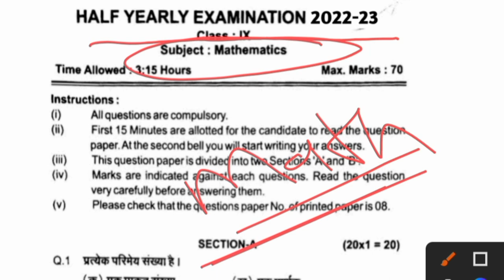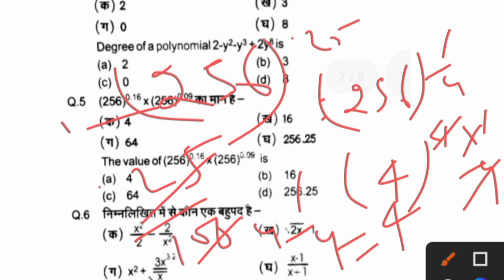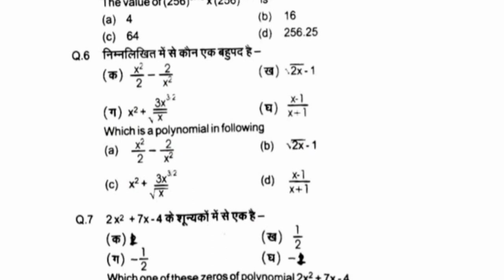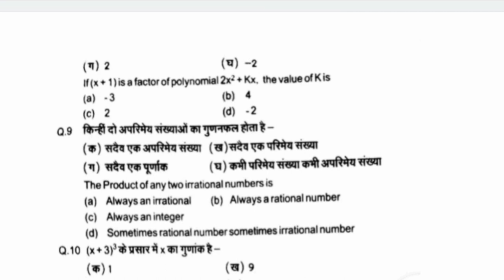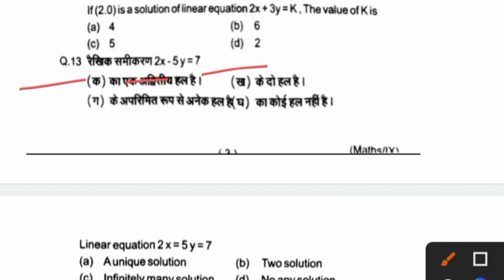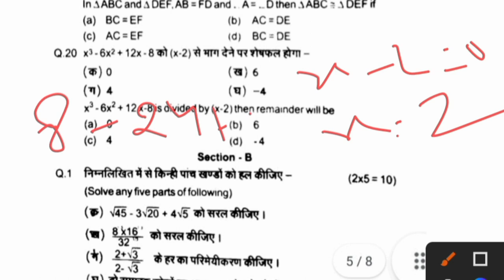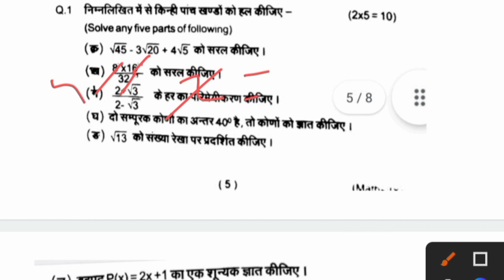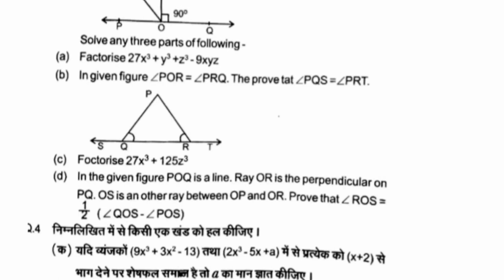class 9 math ardhvarshik pepar 2022 || class 9 ganit ardhvarshik pepar 2022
class 9 half yearly question paper 2022 math rbse || class 9 math ardhvarshik pepar 2022

Class 9 ardhvarshik paper math 2022 || class 9 math half yearly question paper 2022

9th class mathematics very very important question
class 9th mathematics half yearly paper 2022
half yearly paper math class 9th MP board 2023
math class 9 ardhvarshik paper 2022
class 9 ardhvarshik paper 2022 social Science
Class 9 ganit paper
Kaksha 9 ganit paper 2022
class 9th math half yearly paper
half yearly paper math class 9th
kaksha 9 ganit ka ardhvarshik paper
ardhvarshik paper math class 9th
up board class 9th math half yearly paper
ganit ka paper
ardhvarshik paper math   kaksha navi ganit ka paper
Class 9 ganit paper ardhvaarshik
Ardhvaarshik paper kaksha 9 ganit
Kaksha nau ganit ardhvaarshik paper maths
2022 ardhvaarshik paper math
Ardhvaarshik paper ganit kaksha 9
Kaksha 9 ka ganit paper 2022
Class 9th ganit paper
class 9 math half yearly question paper 2022- 23
class 9 math half yearly sylabus
class 9 math half yearly question paper
class 9 math half yearly syllabus 2022
class 9 math half yearly paper
class 9 math half yearly exam
class 9 math half yearly syllabus 2022-23
class 9 math paper 2022 march
9th class
vigyan ka paper
math paper solution 2022 std 9
varshik pariksha
विज्ञान कक्षा 9 का पेपर
 विज्ञान का पेपर
 विज्ञान का पेपर कक्षा 9 2022
 कक्षा 9 विज्ञान मॉडल पेपर
Kaksha 9 ardhvaarshik paper 2022
 Kaksha vigyan paper
Kaksha 9 vigyan paper ardhvaarshik
Ardhvaarshik paper class 9
Trimaasik paper kaksha 9 vigyan
Class 9 math model paper
Class 9 math model paper full solution
UP Board Class 9 math paper
UP Board kaksha 9 math advarshik paper
UP Board Class 9 ardhvaarshik math full solution
ardhvaarshik paper class 9th science
class 9th math half yearly paper 2021
half yearly exam paper class 9 math
mp board
ardhvaarshik paper kaksha navi math 2022
mp board class 9th math paper half yearly 2022
class 9th vigyan half yearly paper 2022
vigyan ardhvaarshik paper kaksha 9 me
kaksha 9 vigyan ka paper ardhvaarshik
ardh varshik paper kaksha navi science
9th class ardhvaarshik paper math
MP Board Class 9 math paper
Class 9 UP Board math paper
UP Board class 9th model paper 2022